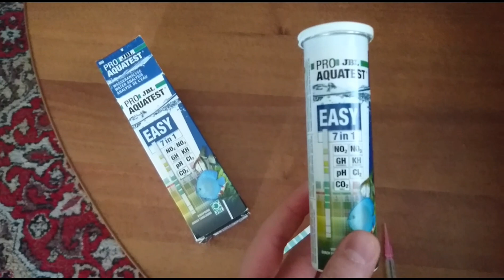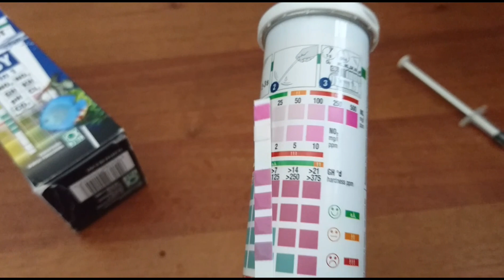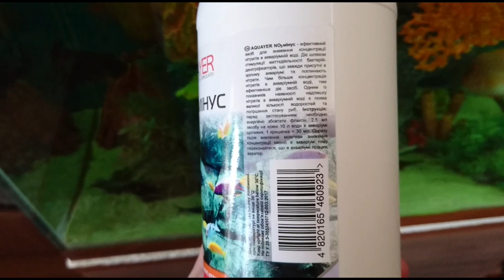Аквариум для цихлид у папы дома. Рекомендации по уходу и лечению от Aquayozh для новичков.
Рыбки цихлиды относятся к семейству Цихловые (Cichlidae). Самцы обычно ярче и крупнее самок, у них сильно развиты плавники и жировая подушка на голове. Икру откладывают на субстрат (горшок, трубка, камень) или инкубируют во рту. В первом случае мальки плывут через 5-10 дней, во втором спустя 14-40 дней. Территориальные, всеядные рыбы.
Болезни цихлид
Рыбки цихлиды достаточно крепкие, но неправильное их содержание может привести к заболеваниям. Даже в разумно заселенном аквариуме с чистой водой и при полном карантином контроле не избежать вспышку заболеваний, причиной которых может стать неполноценное питание и не соблюдение температурного режима (в данном случае переохлаждения).

Рыбки цихлиды

Самое распространённое заболевание ихтиофтириоз . Сопровождается сжатием плавников и почёсыванием рыбок о грунт. Тело и плавники покрываются белым налётом в виде мелких крупинок (манка). Возбудителем заболевания является паразитирующая на теле рыб равноресничная инфузория. Паразитирующие инфузории могут присутствовать практически в любом аквариуме, но поражают они как правило рыб со слабой иммунной системой.

Рыбки цихлиды

Еще одно часто встречающиеся заболевание, вызванное неправильным содержанием рыб может стать сапролегниоз. На поражённом участке появляется грибок, который напоминает прилипший кусочек ваты. Все заболевшие рыбы должны срочно пройти курс лечения до полного выздоровления.
эффективное средство для снижения концентрации нитратов в аквариумной воде. Действует путем стимуляции жизнедеятельности бактерий-денитрификаторов, которые всегда присутствуют в зрелом аквариуме и поглощают нитраты. Чем больше концентрация нитратов в аквариумной воде, тем эффективней действует средство.

Одним из показателей присутствия избытка нитратов аквариумной воде это появление большого количества водорослей и ухудшение состояния рыб.

концентрированный препарат широкого спектра действия. Эффективен против эктопаразитов, включая ихтиофтириоз (ихтик, манка), а также против других внешних возбудителей – грибков, бактерий, вирусов (например, плавниковая гниль).

Усовершенствованный аналог классического ФМЦ, не содержащий ядовитый для рыб формалин(формальдегид). В состав входят безопасный и эффективный альдегид - заменитель формальдегида, а так же метиленовый синий и малахитовый зеленый.